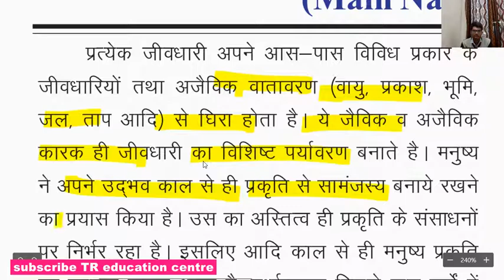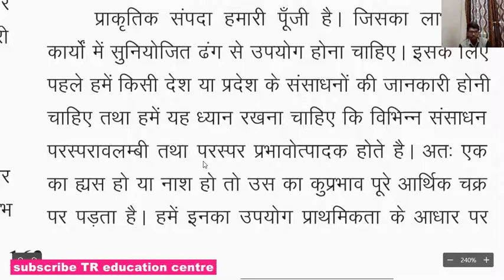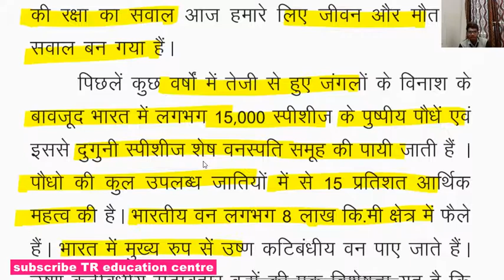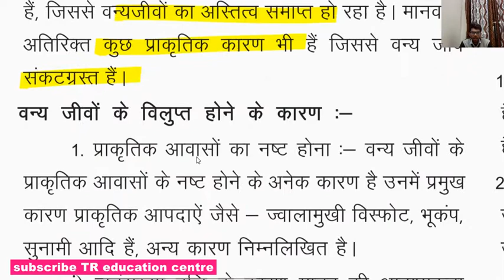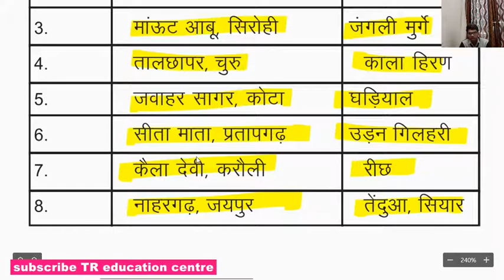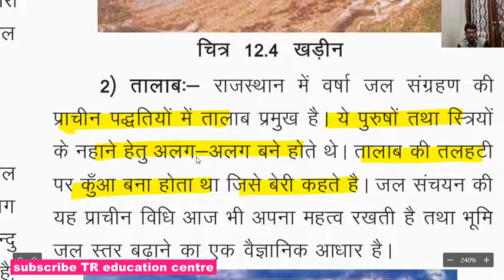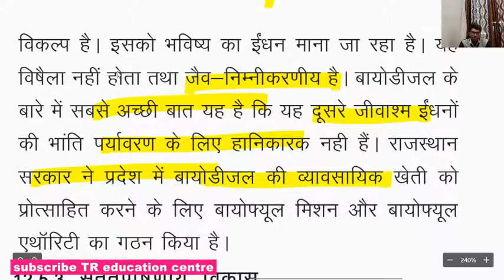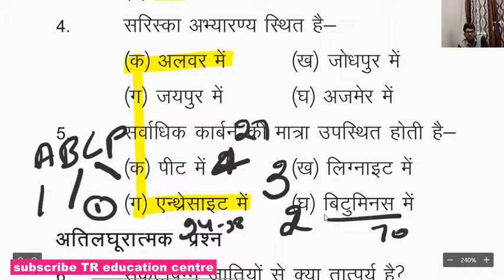प्रमुख प्राकृतिक संसाधन chapter 12